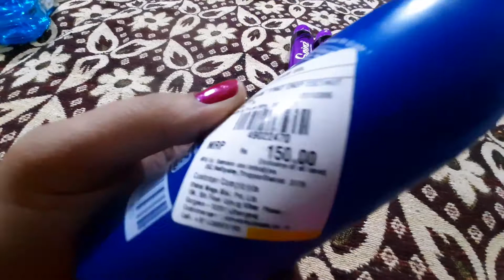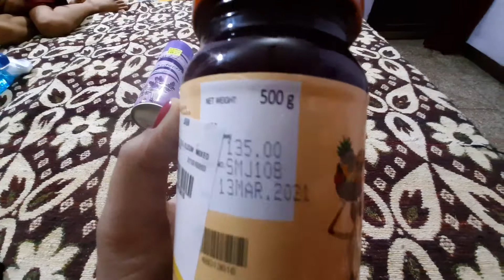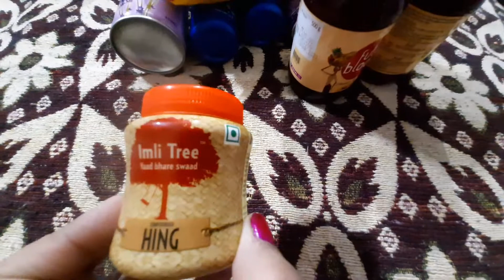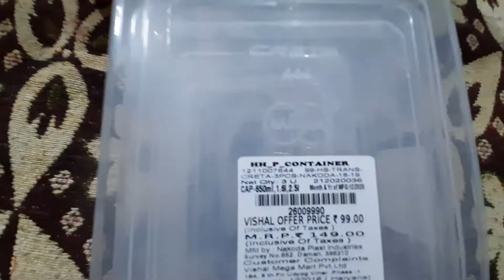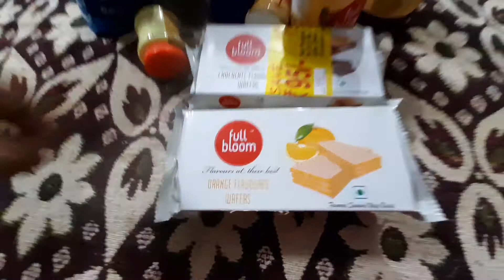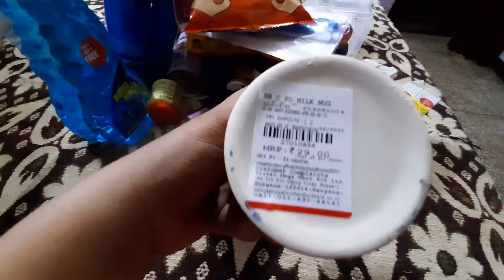Vishal Mega Mart tour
vishal menga mart shoping